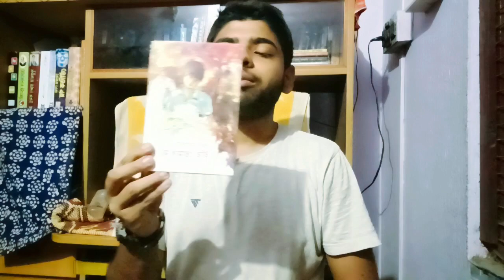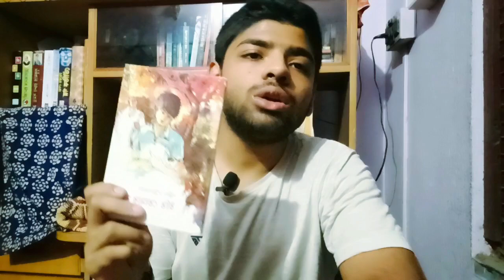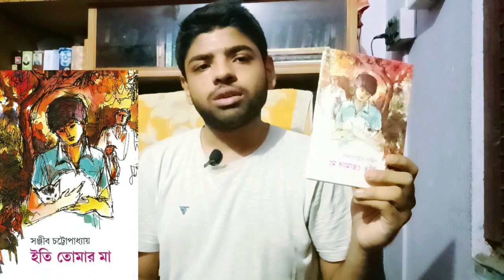ইতি তোমার মা | সঞ্জীব চট্টোপাধ্যায়|Iti Tomar maa I Sanjib Chottopadhyay | বই সম্পর্কে আমার মনের কথা.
বই:ইতি তোমার মা
লেখক:সঞ্জীব চট্টোপাধ্যায়
প্রকাশনা:আনন্দ প্রকাশন
বর্তমান মূল্য জানা নেই
আমার কাছে উপস্থিত মুদ্রনটির দাম ১২৫/-

Iti tomar maa book review,iti tomar maa sanjib chattopadhyay,iti tomar maa,iti tomar maa audio story,ইতি তোমার মা,Bengali book review,bengali book,Iti tomar maa,Itee Tomar maa boi,motivation books,must read,